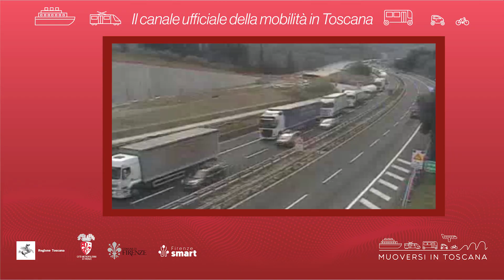Muoversi in Toscana - Edizione delle 18.30 dell'11 giugno 2023